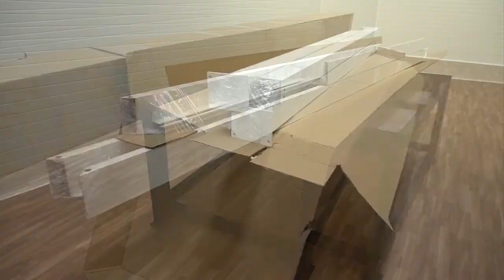Carport Flaches Dach - Carport Toit Plat